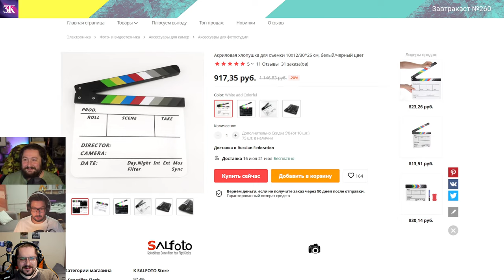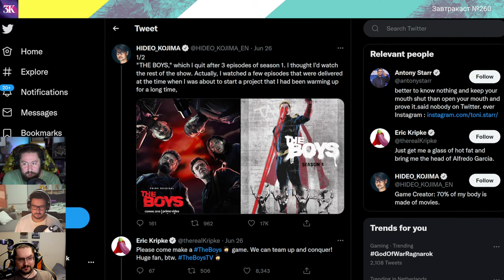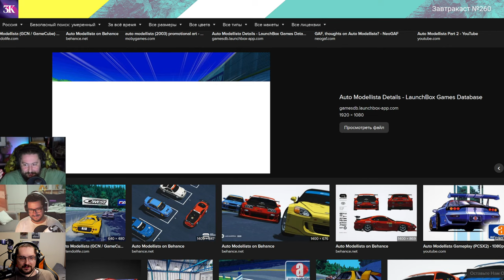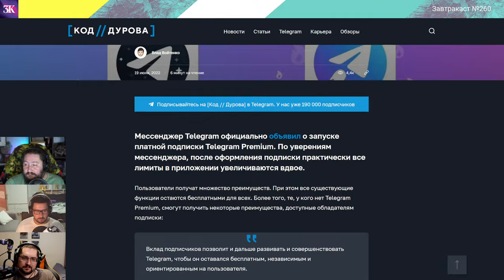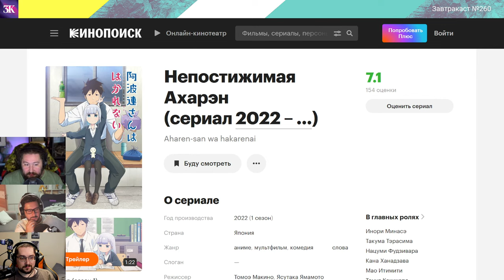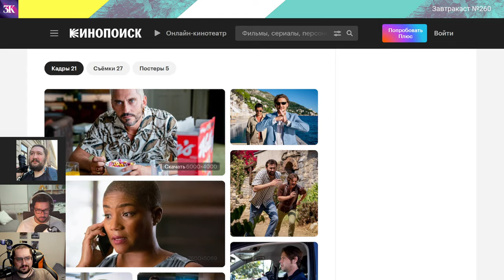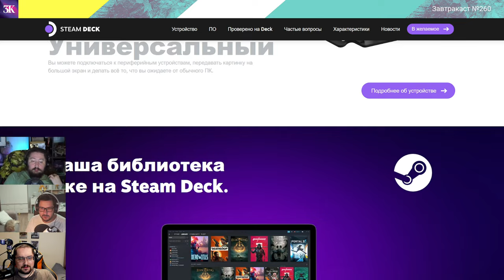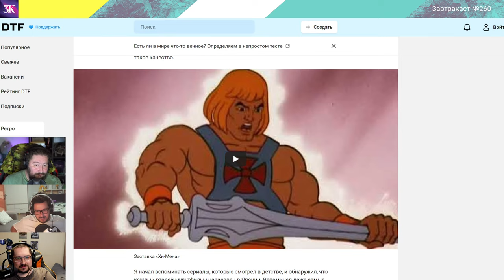Завтракаст 260 – Вы находитесь здесь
Новый выпуск Завтракаста жарким летом 2022 года, в котором мы пытаемся сохранить свою кукуху и вашу. Это тяжело, но ничего другого нам не остается.

Так как предыдущий выпуск был посвящен июньским анонсам игр, то в этом мы обсуждаем слухи и новости немного, но зато рассказываем про кучу аниме, сериалов, фильмов и игр. Надеемся, найдете для себя что-то интересное!

Шоуноты:

1) РЕКЛАМНЫЙ БЛОК: Изучай английский по фильмам и сериалам
2) Слухи недели: Кодзиму просят сделать игру по “Пацанам”, может выйти некая карточная игра по Marvel от создателя Hearthstone, Apple готовит новые Homepod и Airpods, а также даунгрейдит младший Macbook с M2, Need For Speed теперь в аниме-стилистике, Skulls and Bones точно покажут в июле, а Sony скоро выкатит новые игровые аксессуары – наушники, про-геймпады и игровые мониторы.
3) Google Hangouts закроют в ноябре.
4) Обсуждаем Telegram Premium и что это значит для мессенджера.
5) Криптовалютная бургерная перестала принимать крипту.
6) Смотрим на Nintendo Direct: Return to Monkey Island, новый трейлер Mario + Rabbids: Sparks of Hope, Portal: Companion Collection, Harvestella, Nier Automata и Persona 3, 4, 5 выйдут на Switch и многое другое.
7) Максим рассказывает про аниме “Непостижимая Ахарэн” и третий сезон “Госпожи Кагуя”.
8) Тимур бомбит от “Доктор Стрэндж: В мультивселенной безумия” (Doctor Strange in the Multiverse of Madness).
9) Дима про третий сезон сериала "Пацаны" (The Boys).
10) Тимур про фильм с Николасом Кейджем “Невыносимая тяжесть огромного таланта” (The Unbearable Weight of Massive Talent).
11) Дима про хоррор The Quarry от создателей Dark Pictures и Until Dawn.
12) Тимур про фильм “Затерянный город” (Lost City).
13) Максим про стратегии Starship Troopers: Terran Command и Dune: Spice Wars.
14) Тимур про аниме “Летнее Время” (Summer Time Rendering).
15) Дима поиграл в Steam Deck и делится впечатлениями.
16) Тимур про сериал “Ночное Небо” (Night Sky).

3) Короткометражка о том, как делали игру Blade Runner

А ещё вы можете помочь нам криптой:
BTC – bc1qtd8x3lvj5jftqu2xs0xhv3qw6dxwemlxmzxegd
ETH – 0x0Ecb1a159c7E9b3259B2af17515e352F41cfe930
USDT TRC20 – TPgLpn4TDzhXhcpxZ6X2NjTFcq8KSSDwXH